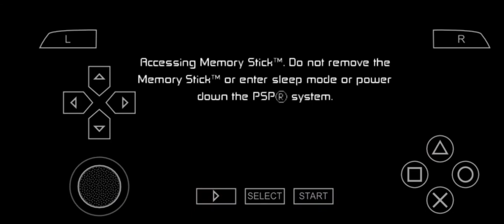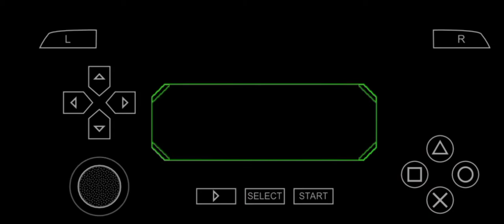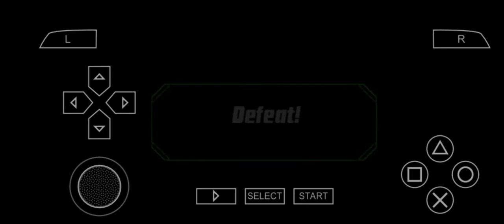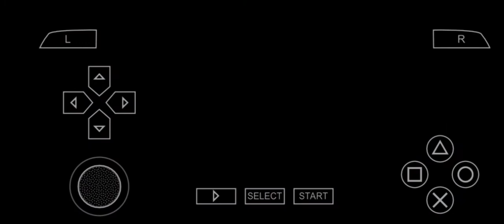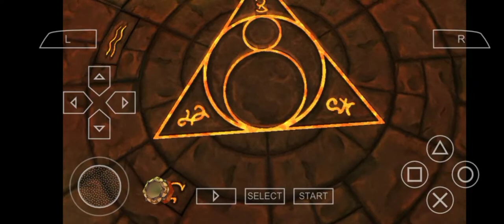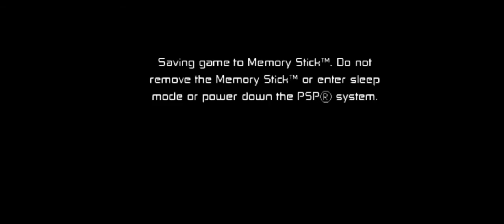Ghostfreak is on screen ||part-6 || Ben 10 Earth protector-rescue mission 4 || A.D. GAMER